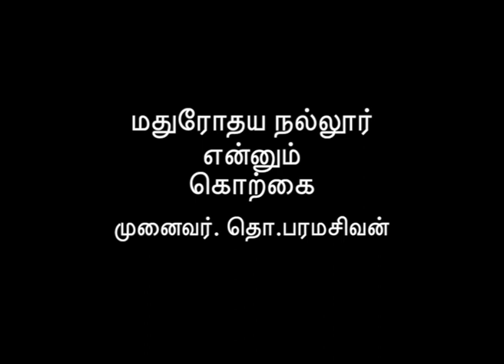மதுரோதய நல்லூர் என்னும் கொற்கை-முனைவர் தொ.பரமசிவன். MADHUROTHAYA NALLUR -KORKAI-DR.THO.PARAMASIVAN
பாண்டியர்களின் தலைநகரான கொற்கை குறித்துப் பேசுகிறார் முனைவர் தொ.பரமசிவன். கொற்கை குறித்த கல்வெட்டுச் செய்திகள், தொல்லியல் செய்திகள்,  ஆகியவற்றின் அடிப்படையில் 13 ஆம் நூற்றாண்டு வரை கொற்கை உயிரோடிருந்தது என்கிறார். 1968ல் நடந்த அகழாய்வு குறித்தும் பேசுகிறார் தொ.பரமசிவன். பாண்டியர்களுடைய பெருமையே முத்து விளைகிற பகுதியாக இது இருந்திருக்கிறது என்பதுதான் என்கிறார் தொ.ப.

திருநெல்வேலி தொல்லியல் கழகம்.
காஞ்சனை ரீல்